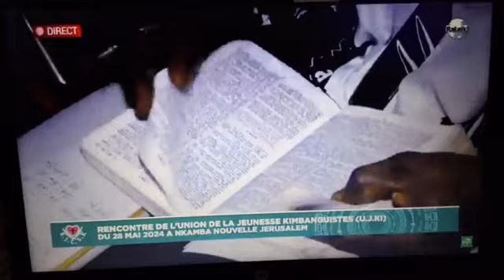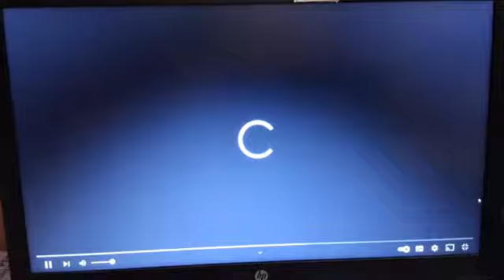RENCONTRE UJKI NKAMBA KIA 28 MAI 2024(4)